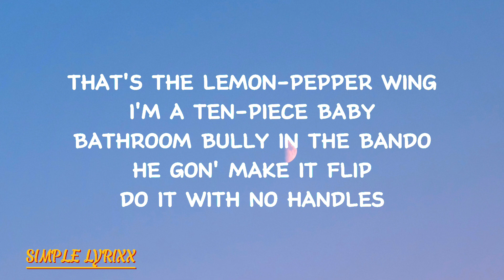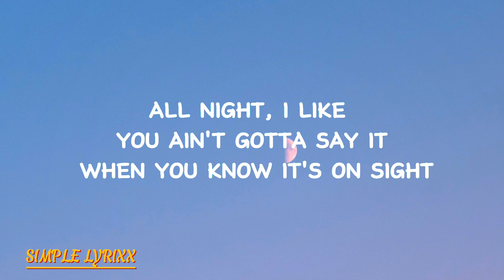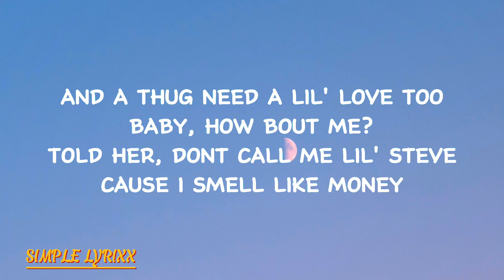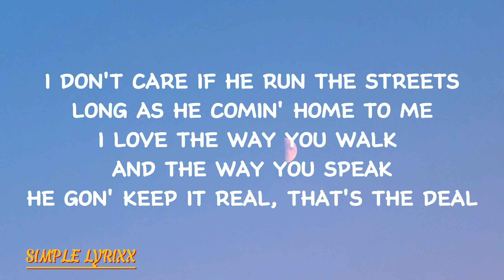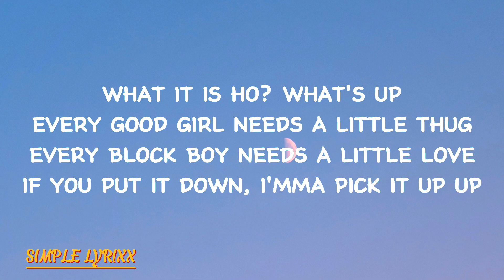WHAT IT IS (Lyrics) - DOECHII FT KODAK BLACK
🎧" What it is - Doechii x Kodak Black Lyrics"

Enjoyed 'What it is Lyrics' by Doechii and Kodak Black?

 Lyrics: What it is - Doechii ft Kodak Black